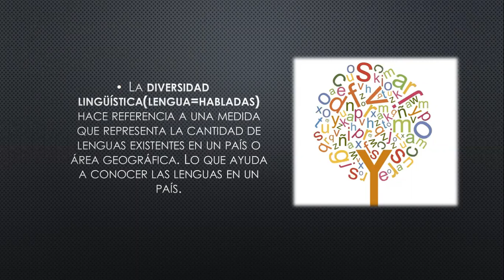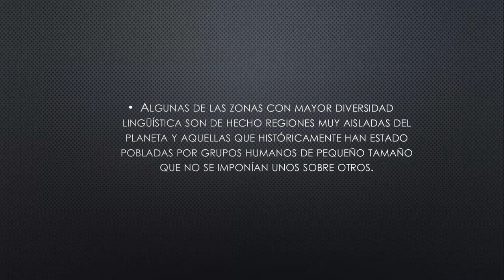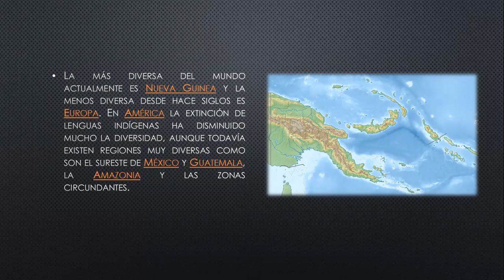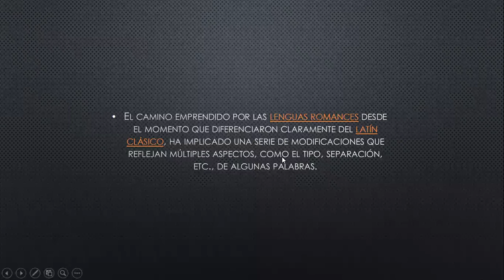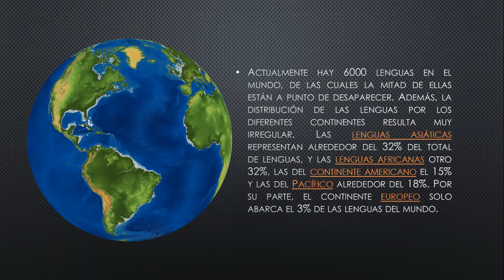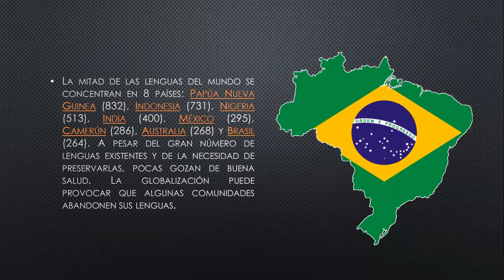ESPAÑOL 3°A MARTES 09 JUNIO